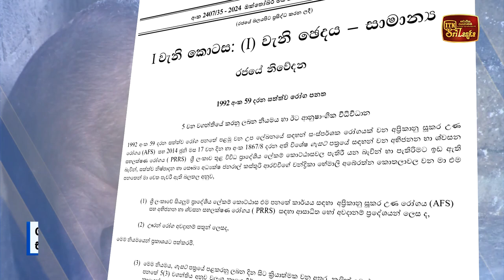සූකර උණෙන් මිය ගිය සතුන් විකුණන්න එපා - වෛද්‍ය සිසිර පියසිරි